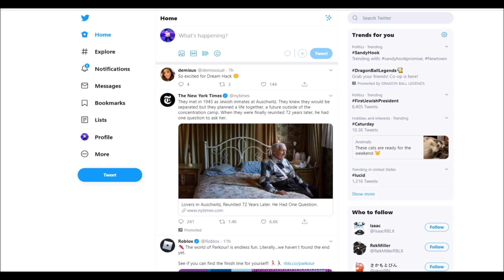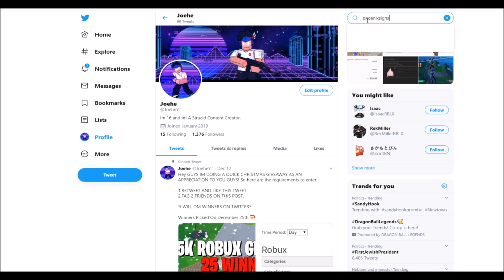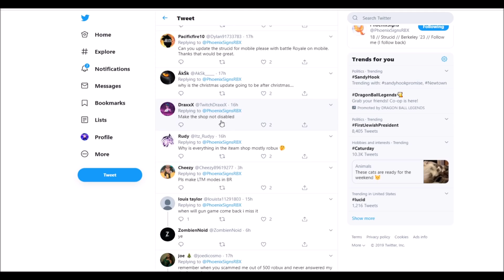Updates Coming To Strucid... *FINALLY* (Roblox)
Intro Song = John Wolf - Anymore